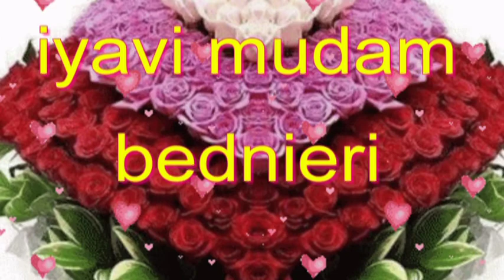marikunas ulocaven megobrebi dabadebis dges